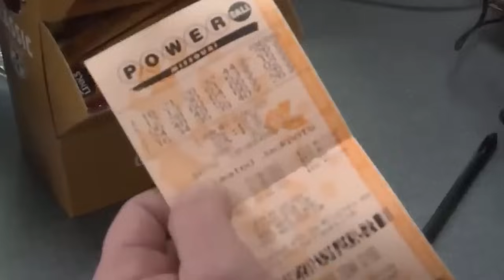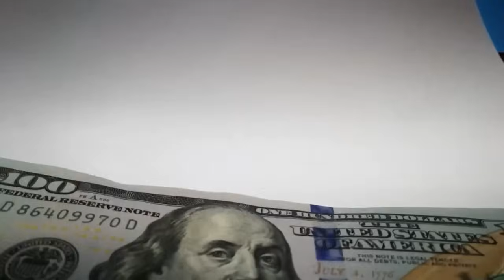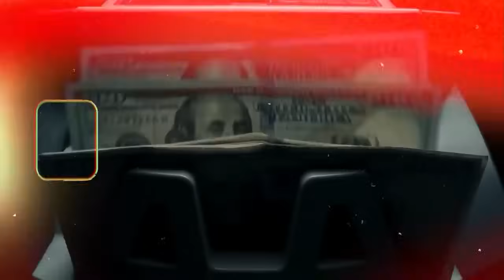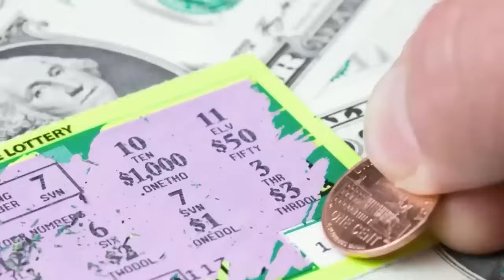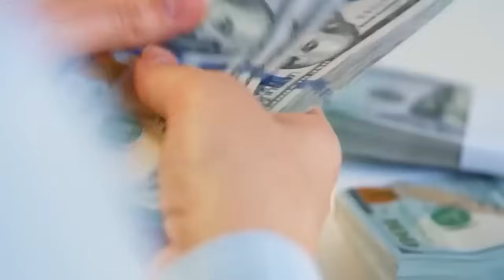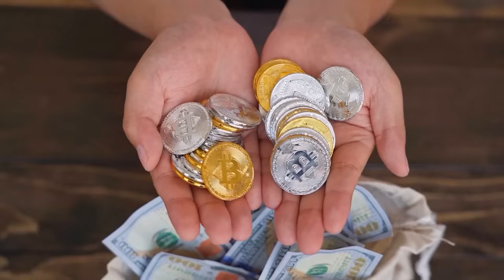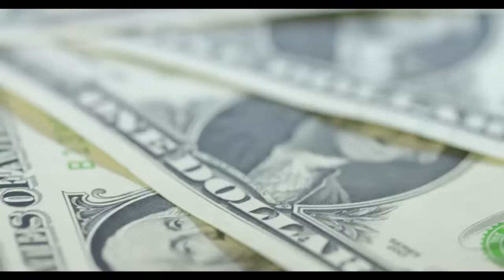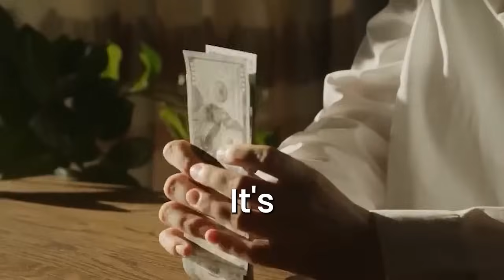Tragic Lottery Winner Stories From 2024 (Don't Make The Same Mistake!)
In this eye-opening video, we delve into tragic stories from 2024 involving lottery winners and the pitfalls they faced after hitting the jackpot.